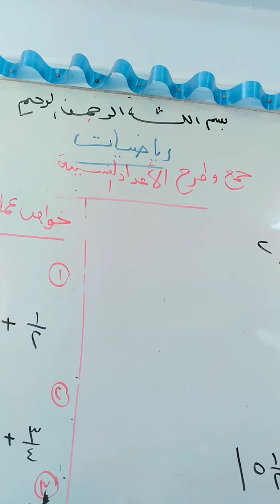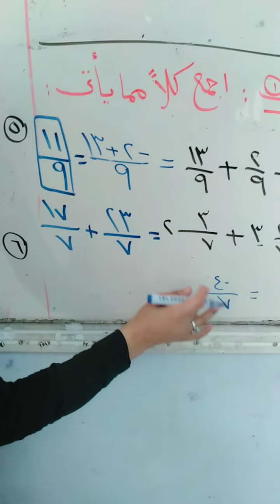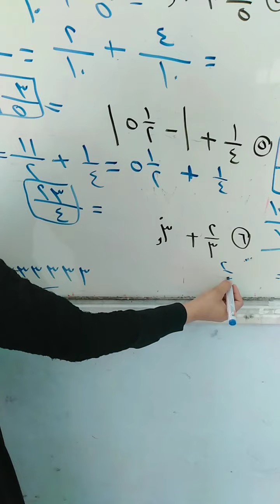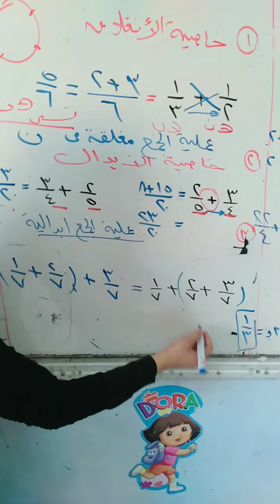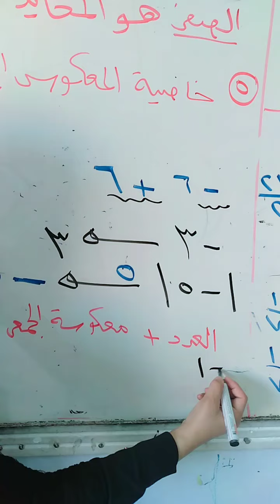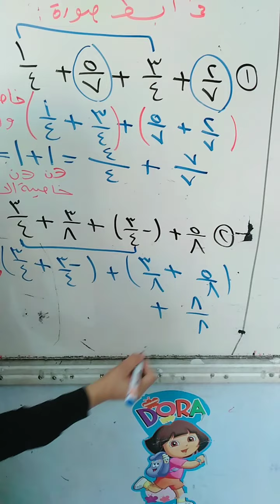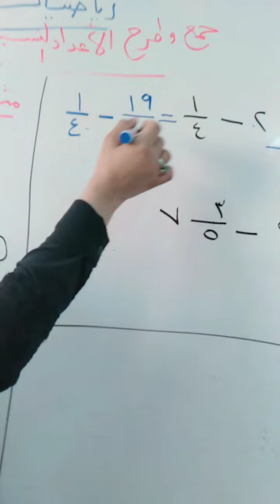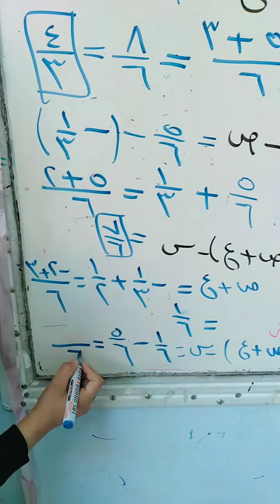جمع وطرح الأعداد النسبية جبر للصف الأول الاعدادي الفصل الدراسي الاول